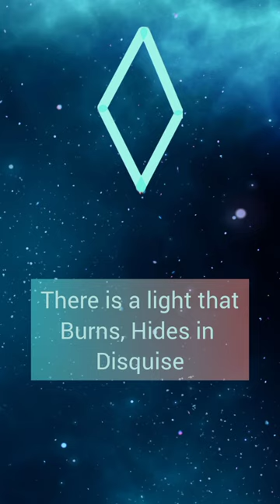#1 Quote by John Georgiadis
1# Quote by John Georgiadis